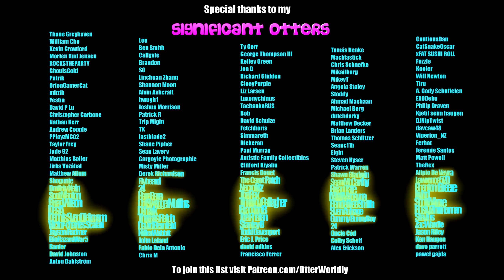Pistol Whip: 2089 Campaign FINALE | Level 5: Die by Dawn | Mixed Reality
We've reached the 2089 grand finale! This level includes a challenging boss fight (I failed my first try!)
Map: Die by Dawn - Part 5 of Pistol Whip 2089 campaign